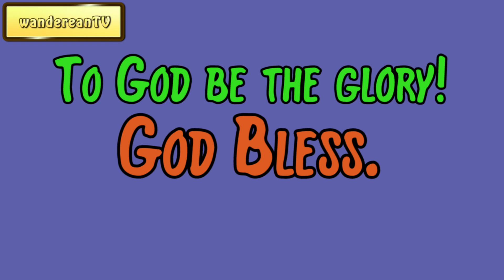Genesis Chapter 37 verse 18 || John Gill’s Exposition of the Entire Bible